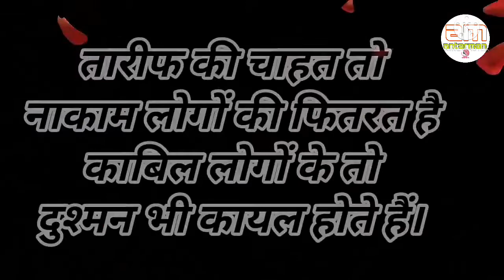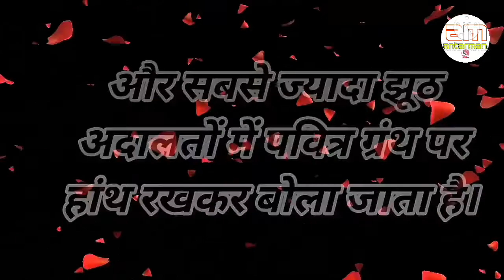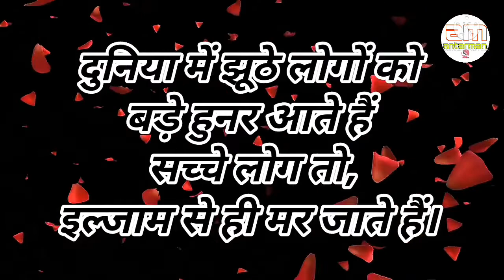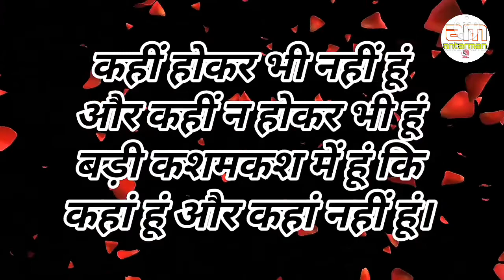अच्छे वक्त को देखने के लिए बुरे....||Powerful motivational speech hindi video